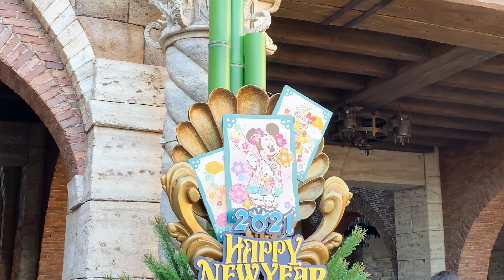【2021年元日】今年の正月の装飾をご紹介‼️【ディズニーシー編】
本日は2021年のディズニーシーの正月装飾をご紹介！
今年はコロナの影響であまり装飾ありませんが、門松はありました！